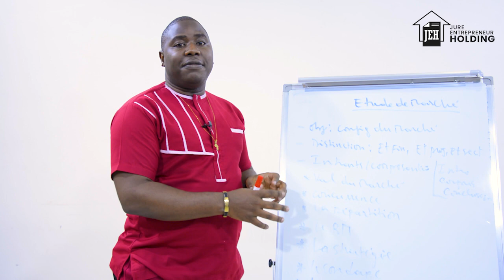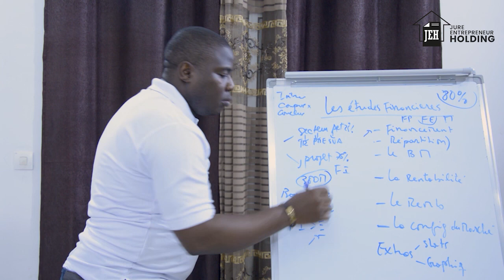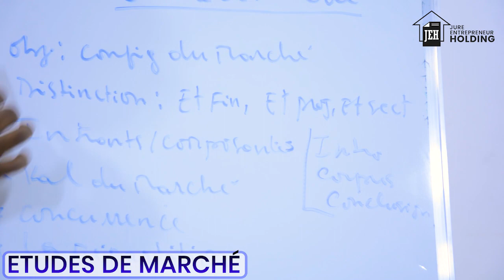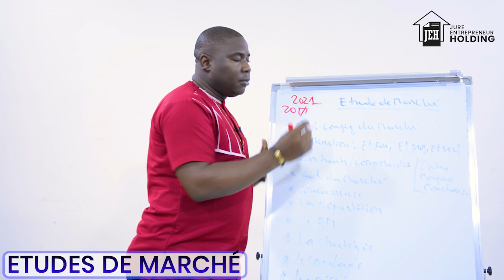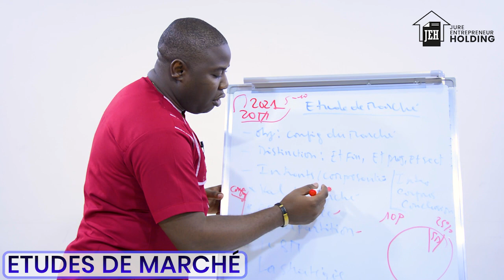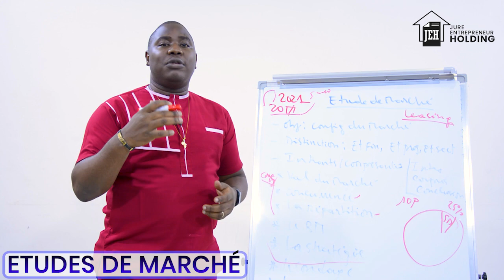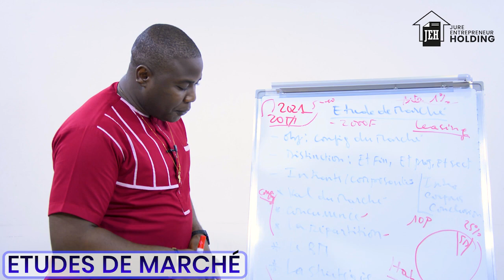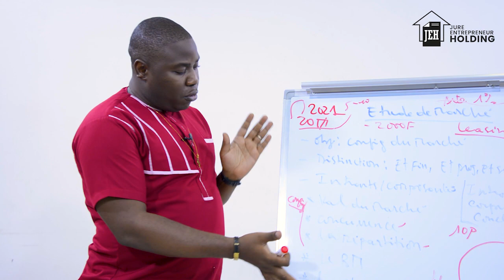𝗖𝗼𝗺𝗺𝗲𝗻𝘁 𝗥𝗲́𝗮𝗹𝗶𝘀𝗲𝗿 𝘂𝗻𝗲 𝗘𝘁𝘂𝗱𝗲 𝗱𝗲 𝗠𝗮𝗿𝗰𝗵𝗲́?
Dans cette vidéo, nous allons voir l’une des parties les plus importantes de la création d'entreprise: l’étude de marché. L’étude de marché, c'est l’analyse détaillée des besoins des clients.

Vous avez déjà analysé le marché global du secteur d’activité de votre entreprise, nous nous concentrons maintenant sur le marché de votre entreprise : les futurs clients et concurrents de votre offre.

L’objectif est donc de comprendre le potentiel du marché pour votre offre.